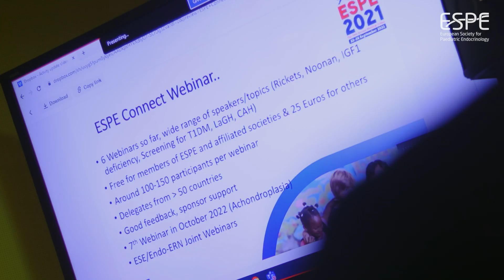What education and training opportunities does ESPE offer?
ESPE Education and Training Committee Chair, Rasha Hamza, tells us why education is so important to ESPE, and explains the several educational, global initiatives available.